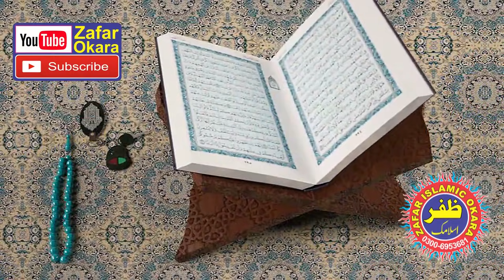Hamd o Naat By Abdul Manan.2020.Zafar Okara